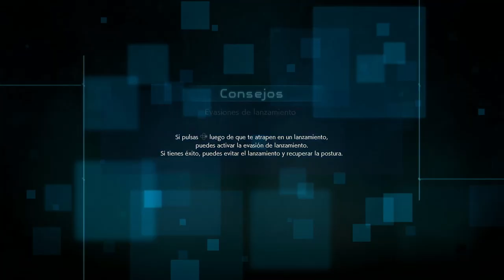Jump Force - Cap. 2 - Nintendo switch